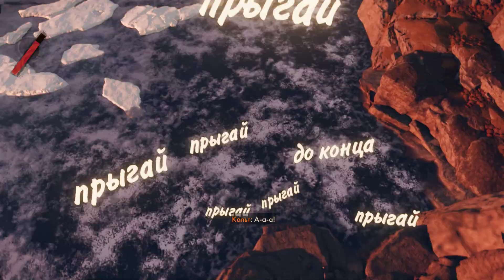DEATHLOOP. Вспомнить код. Gameplay PC.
DEATHLOOP — шутер нового поколения от лионской студии Arkane, авторов серии Dishonored. DEATHLOOP — это история о двух идеальных убийцах, застрявших в загадочной временной петле. Они обречены проживать один и тот же день снова и снова. Для Кольта единственный шанс вырваться из петли — до конца дня уничтожить восемь ключевых целей. Каждый виток петли — это возможность узнать что-то о мире, опробовать новые пути и методы, получить новое оружие и способности, чтобы наконец вырваться на свободу.